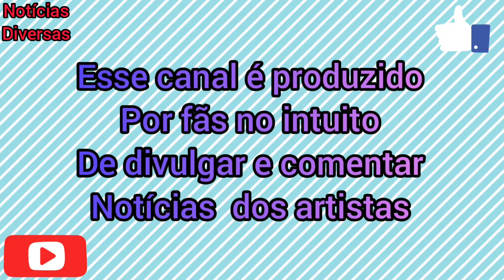ARTHUR PARTICIPARÁ DE ENSAIO FOTOGRÁFICO AS 18:00 HORAS